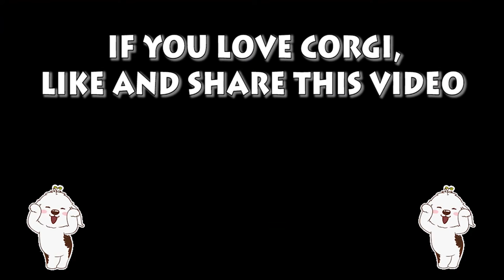Corgi | Le Plaisir Du Corgi | Chien Monde Corgi part 23